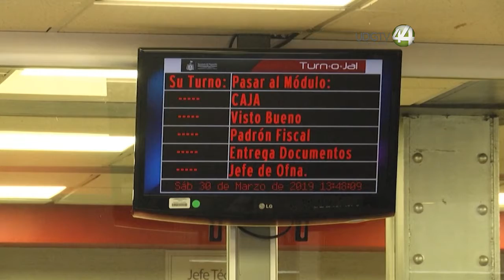La Setran facilita registro digital para concesionarios de transporte colectivo y plataforma